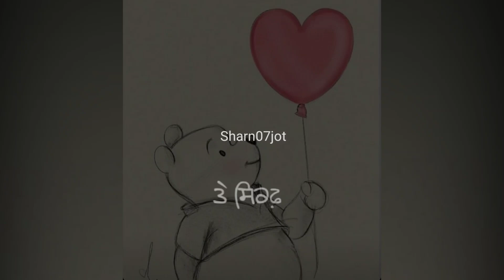iko mang aa rabba...shayari | whatsapp status | sharn07jot | new Punjabi shayari status sad 2022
iko mang aa rabba... shayari

|| whatsapp status ||
|| Sharn Deep ||
| sharn deep |
/ sharan deep
sharn07jot

romantic song
sad song

Aesthetic Status

Feel music